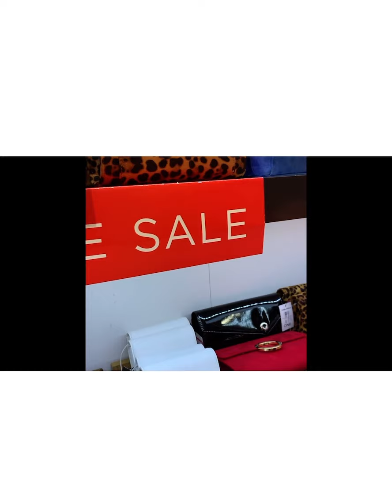احدية 👠👢👡رائعة في محال aldo👜🥾👜لندن جولة ممتعة👌